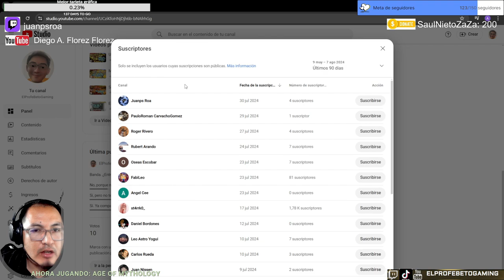¿POR QUÉ NADIE JUEGA CON LOS CHINOS? | Age of Mythology | El Profe Beto Gaming